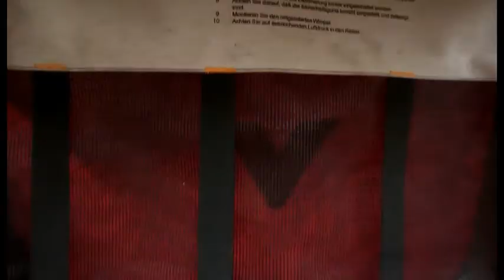DOUBLE SEAT CHILD BIKE BICYCLE TOWING TRAILER GERMAN MADE 40kg LOAD WEIGHT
DOUBLE SEAT CHILD BIKE BICYCLE TOWING TRAILER GERMAN MADE 40kg LOAD WEIGHT isjustaclickaway eBay UK